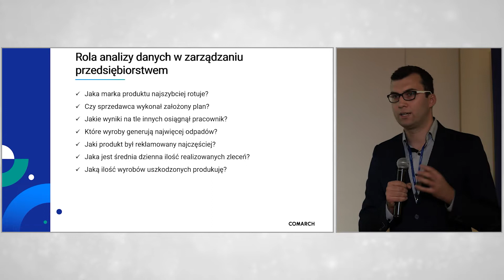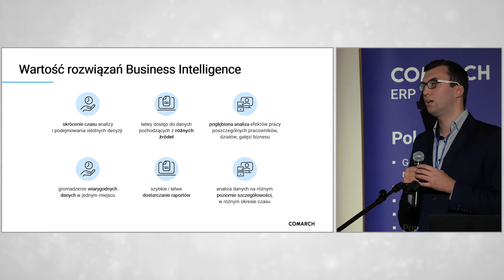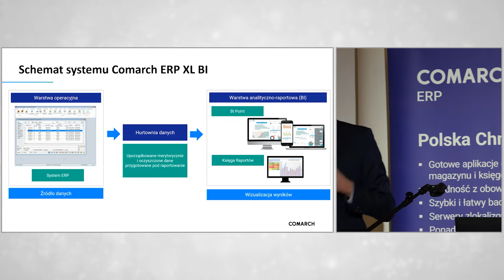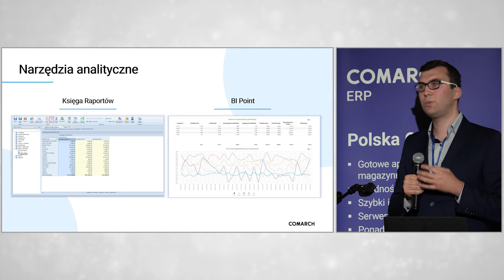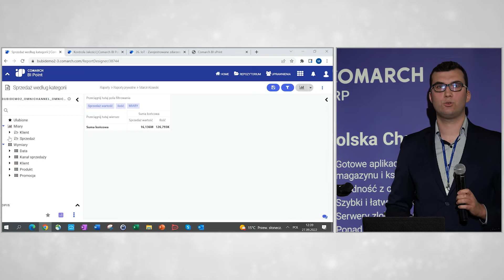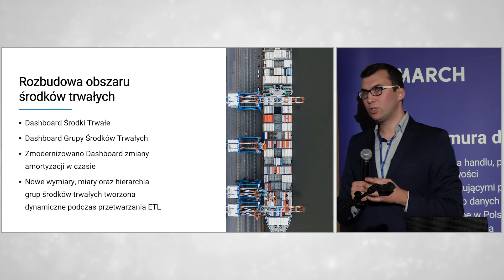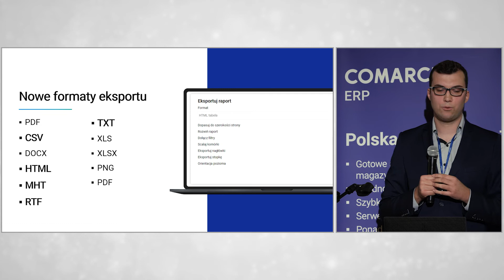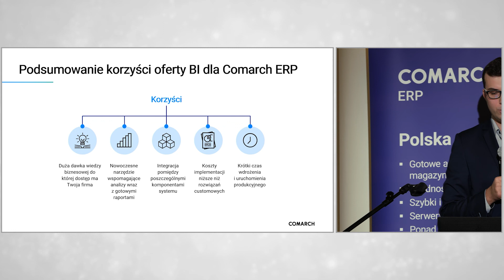Marcin Kosecki, Comarch BI w analizie danych z systemów ERP przy zmiennych warunkach gospodarczych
Spotkania z Użytkownikami Comarch ERP XL to coroczna konferencja skierowana do firm prowadzących działalność z naszym systemem.
Jest idealną przestrzenią do poszerzania wiedzy i wymiany doświadczeń:
Prelekcje ekspertów to pigułka wiedzy o nowościach i kierunkach rozwoju Comarch ERP XL i aplikacji satelickich.
Prezentacje Użytkowników Comarch ERP XL to cenna praktyczna wiedza od firm korzystających z systemu.